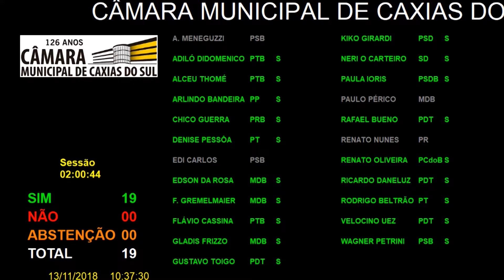246ª Sessão Ordinária - 13/11/2018 - Moção 20/2018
- Em Discussão Única e Votação a MOÇÃO nº 20/2018, de Autoria Coletiva, moção de Apoio ao PROA Processo
Administrativo Estadual para a qualificação dos servidores de nível médio da Brigada Militar.